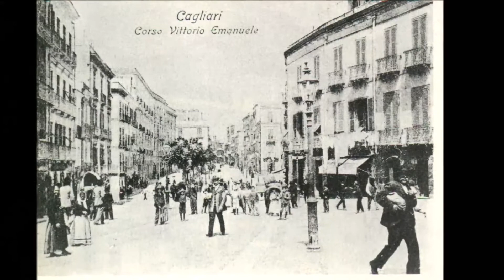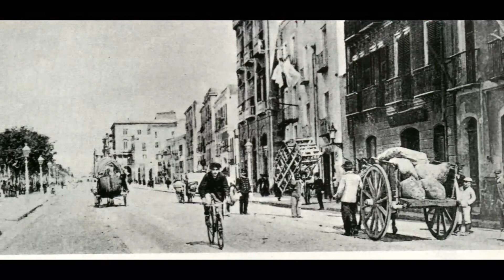Filmato cagliari 5